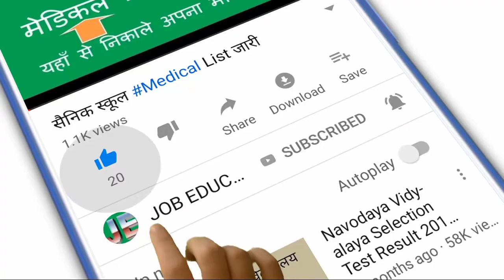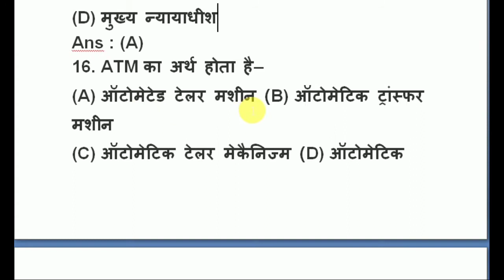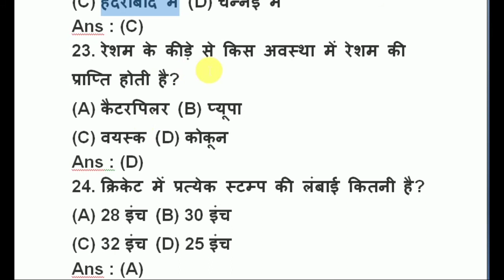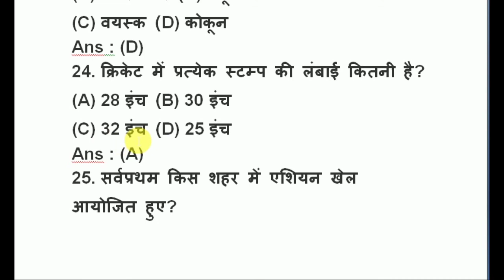SAINIK SCHOOL GK QUESTION WITH ANSWER SOLVED